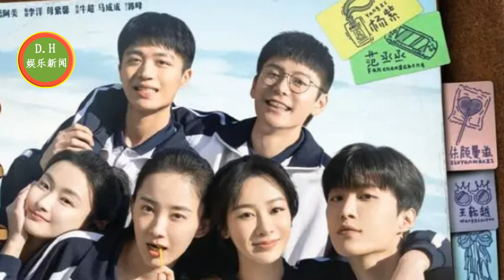女心理师江苏卫视定档，杨紫又接承欢记!肖戰工作室曬肖戰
女心理师江苏卫视定档，长相思与要久久爱待播，杨紫又接承欢记
《骄阳伴我》双平台播出，肖战再次证明自己的演技实力
肖戰工作室曬肖戰，意外曝打卡行蹤，《陳情令》CP粉意外發現有愛細節~
ENG SUB